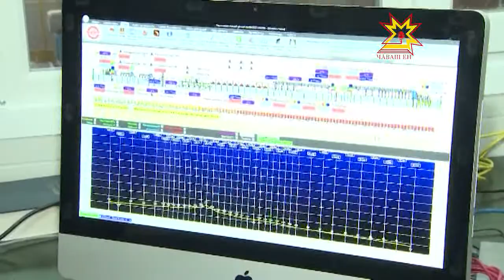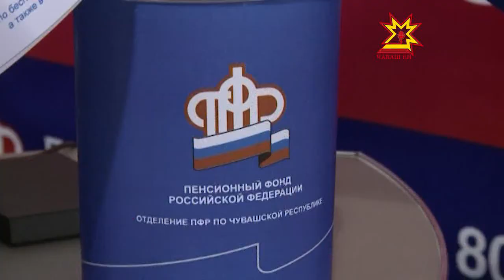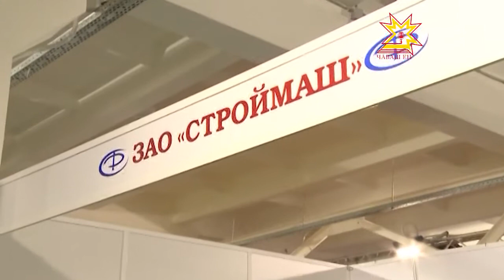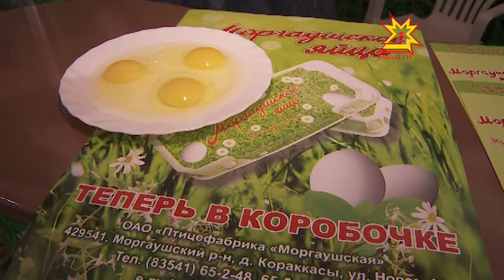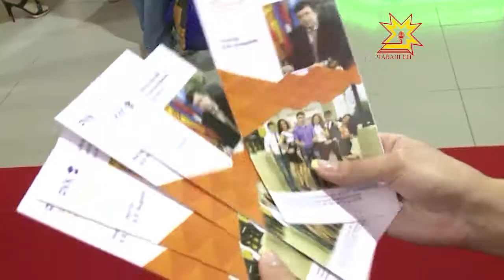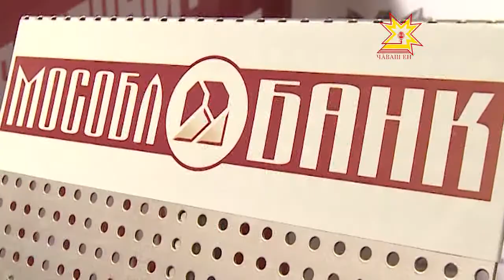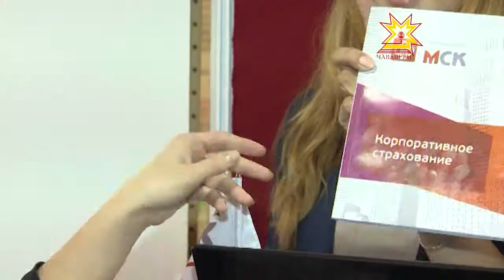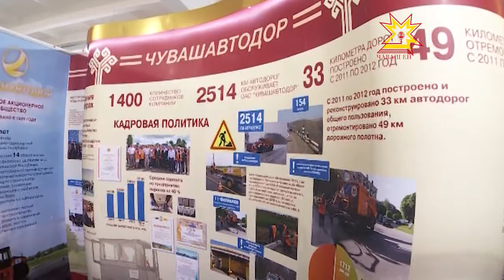Республика 21.06.2013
В выпуске:
- Глава Чувашии Михаил Игнатьев встретился с Судьей Верховного Суда России и  с координатором Экспертного совета при Правительстве Российской Федерации
- В Чебоксарах открылся 6 экономический форум «Регионы России — от стабилизации к развитию»
- Траковская керамика
-  «Регионы. Сотрудничество без границ»